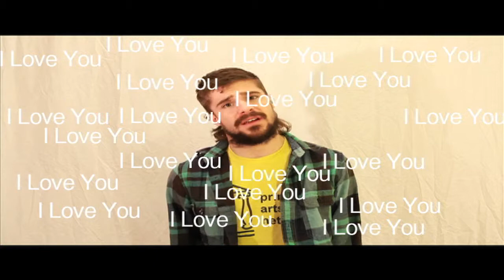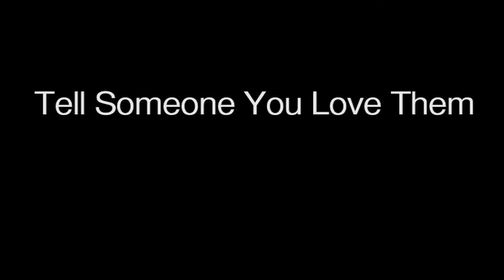Reasons for Love-Short Monologues with Love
I make these love scenarios while sitting in a chair in front of a crappy white backdrop.